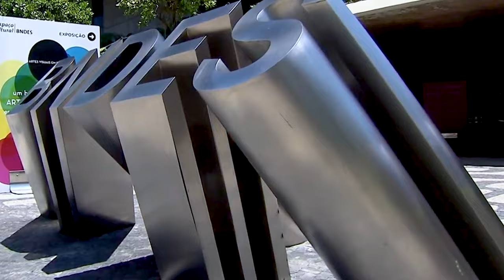Prescrição da cobrança não impede busca e apreensão do bem alienado, decide Quarta Turma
​A Quarta Turma do Superior Tribunal de Justiça (STJ) afastou a incidência da prescrição em ação de busca e apreensão de bens financiados com garantia de alienação fiduciária. Para o colegiado, a prescrição da pretensão de cobrança não implica a extinção da obrigação do devedor e não impede a recuperação dos bens por parte do credor fiduciário em ação de busca e apreensão.